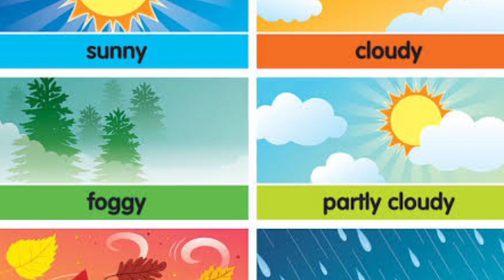Weathers name | Weather for kids | Weather for kids song | kids Education | Learning | kids video